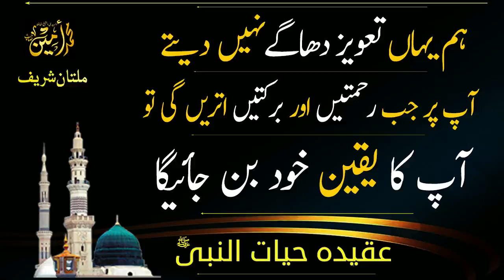HUM YAHAN TAWEEZ DHAGAI NAHI DAITAI | Madina Tul Awliya Multan Shareef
HUM YAHAN TAWEEZ DHAGAI NAHI DAITAI